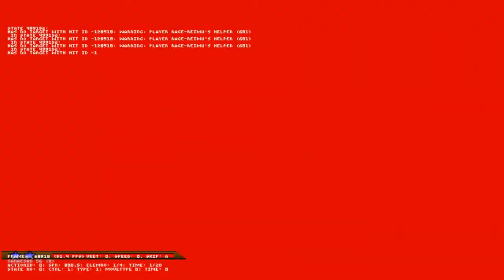♛Mugen♛ - F-Sanae (2p) vs. Rage Reimu (12p)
Two already known edits, which are pretty powerful, enjoy!